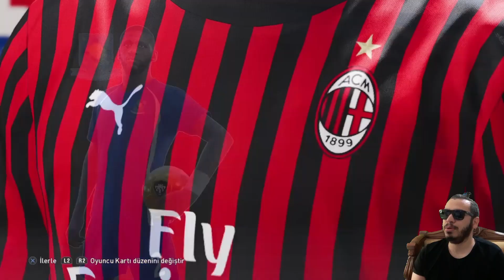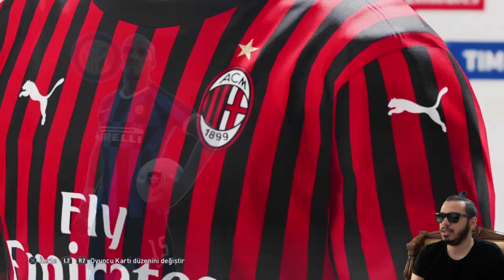TOP AÇARKEN MAHALLEDEN TANK GEÇTİ !!! PES 2020 MYCLUB TOP AÇILIMI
pes 2020,
pes 20,
pes türkiye,
pes türkiye myclub,
efootball pes,
efootball,
pes,
2020,

İÇİNİZDEN KOPAR DA BAĞIŞ YAPMAK İSTERSENİZ:

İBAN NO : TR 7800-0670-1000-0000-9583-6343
BANKA : YAPIKREDİ
HESAP İSMİ : SERDAR COŞAR

İNSTAGRAM İNDİRME

1478 VS 1048 ONLİNE KLASMAN MAÇI | ONLINE MATCH | PES 2018